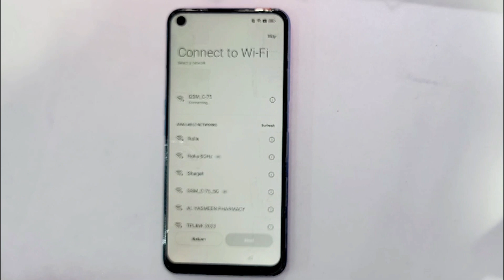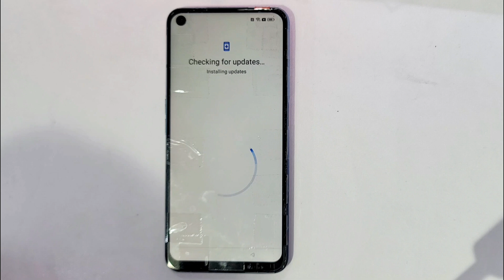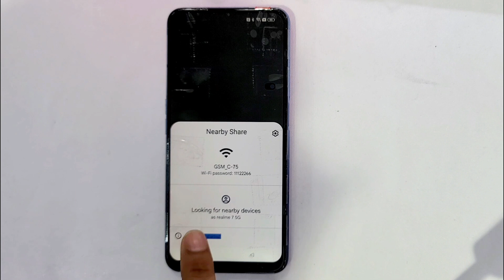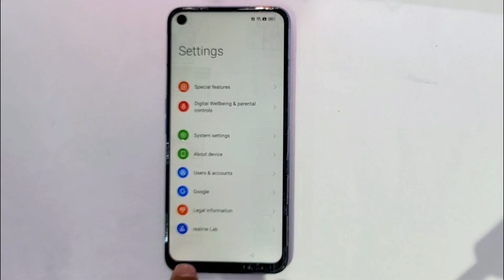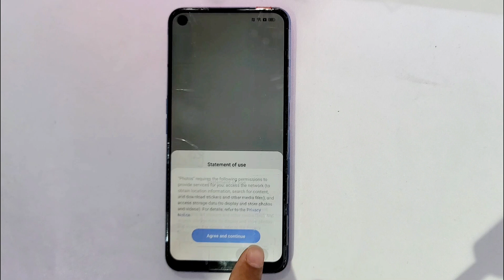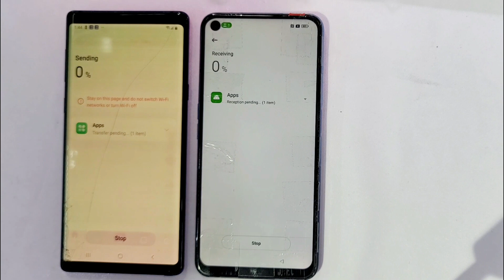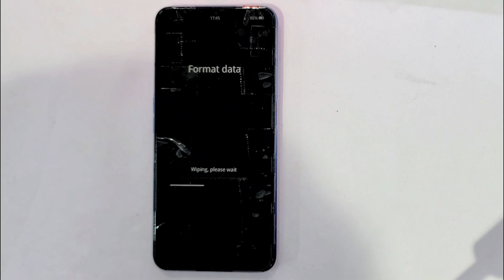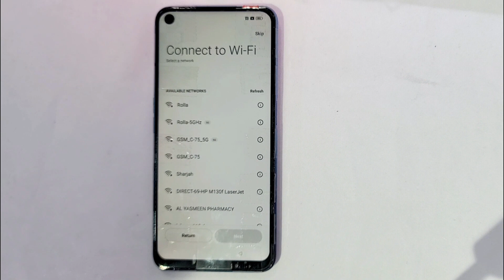Realme 7-5G frp bypass Android 12/13 / All Realme & Oppo Frp unlock Without Pc 2024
This is my new video All Realme 7-5G frp bypass Android 12/13 / All Realme & Oppo Frp unlock Without Pc 2024